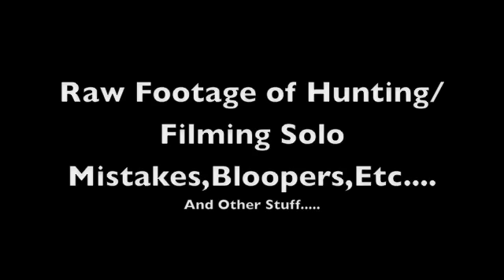Montage of Deer, Mistakes, Etc.....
Deer NJ  Doe Buck Turkey Bloopers Mistakes  Why Filming solo can be difficult & rewarding.